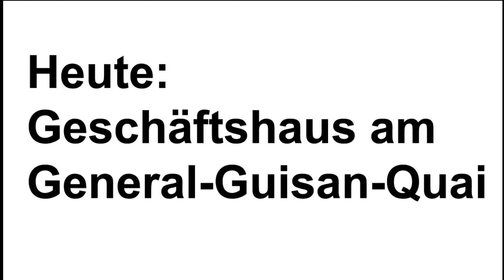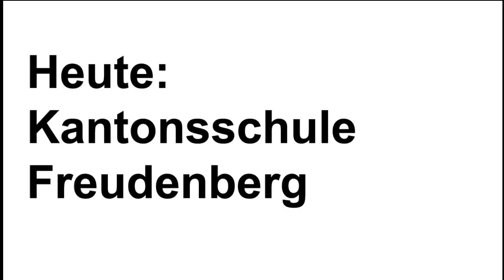Historische Gebäude in Zürich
Wetten, dass ihr das eine oder andere Bauwerk, das einst das Zürcher Stadtbild prägte, noch nicht kennt? Ein Filmchen zu gestern und heute.